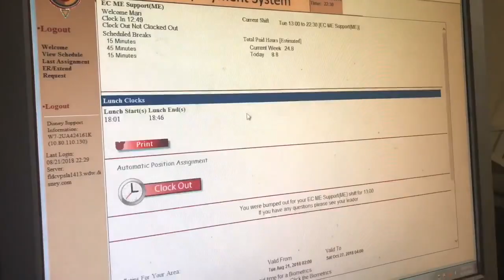DIÁRIO VISUAL | Disney's International Super Greeter Program 2018 - Mari Bianchini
hoje faz exatamente seis meses do dia que meu segundo programa da disney começou e esse diário visual reúne um pouquinho das coisas mais incríveis que eu vivi.